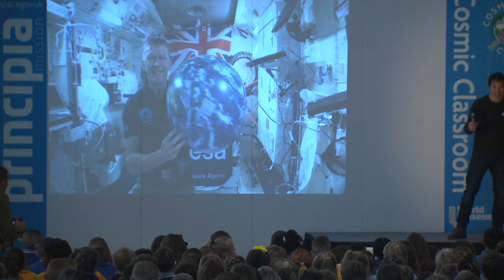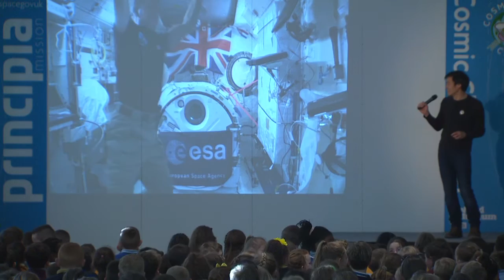Follow the leader - in space! Astronaut Tim Peake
What's it like to play follow the leader... if you're on the International Space Station?

The game was part of CosmicClassroom, in which British astronaut Tim Peake also answered questions from pupils. The event was organised by the UK Space Agency, European Space Agency, and the teaching website TES.